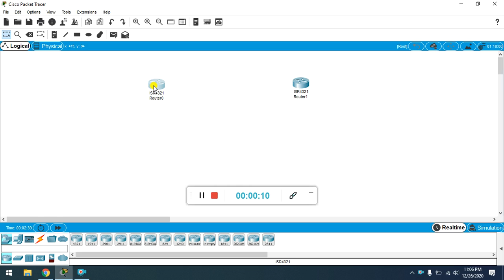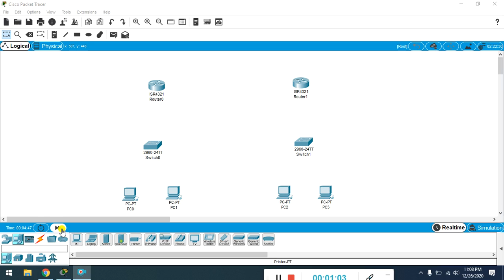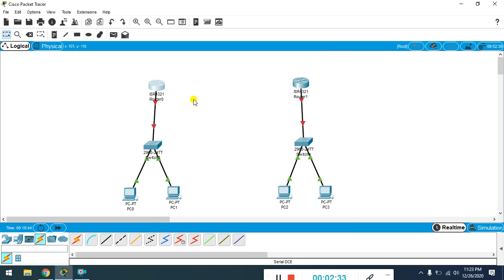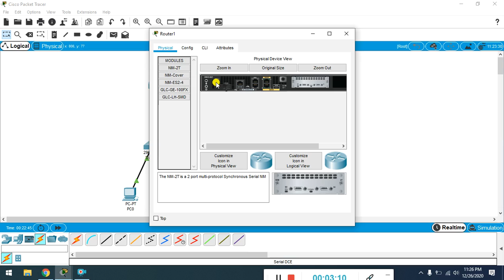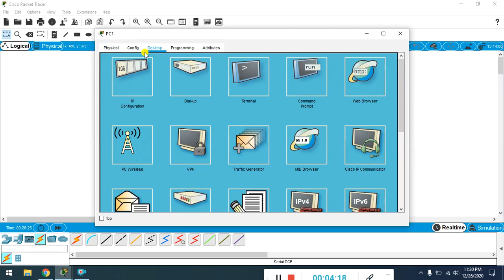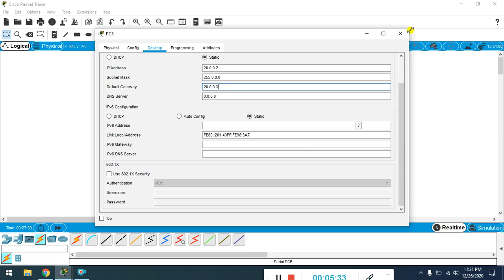Dynamic Routing1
Two Router
Two PC
4 PC